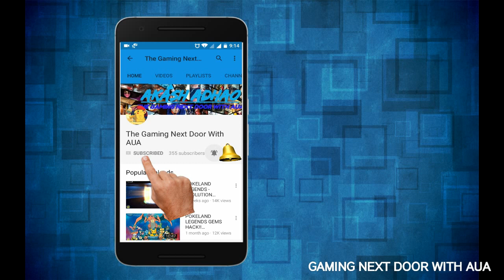MONSTER MANUAL - SUMMONING RESHIRAM!!!